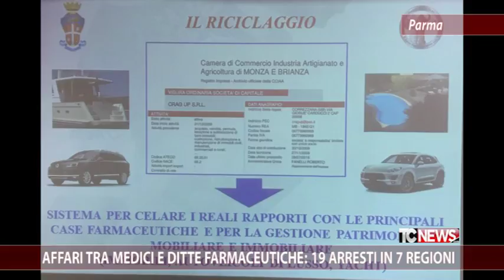Parma, affari tra medici e ditte farmaceutiche: 19 arresti in 7 regioni